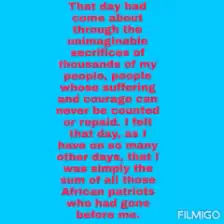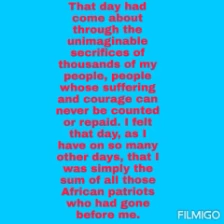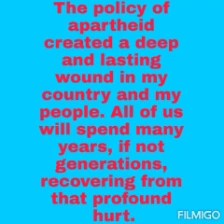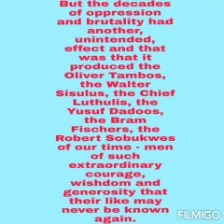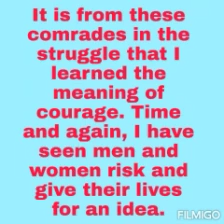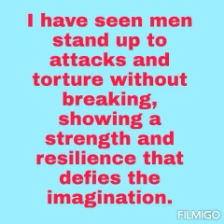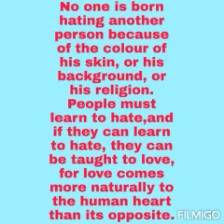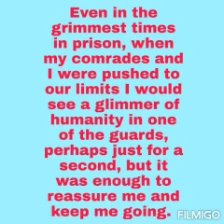Nelson Mandela Long Walk to freedom part6|| class X || English || ভিডিঅ'প্ৰস্তুতকৰ্তা ভাগ্যশ্ৰী কটকী